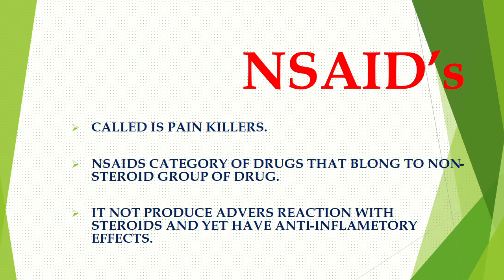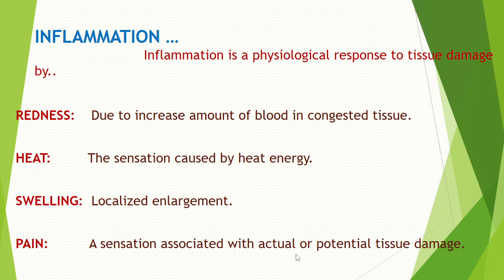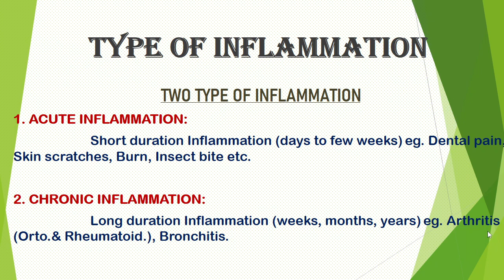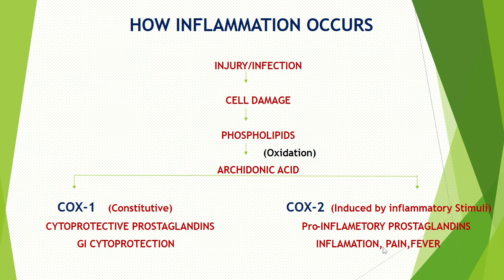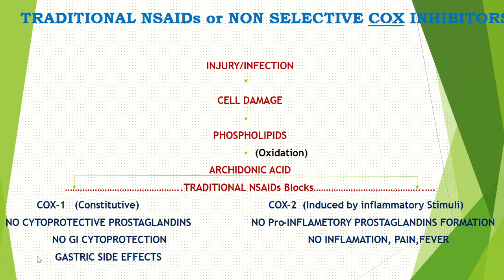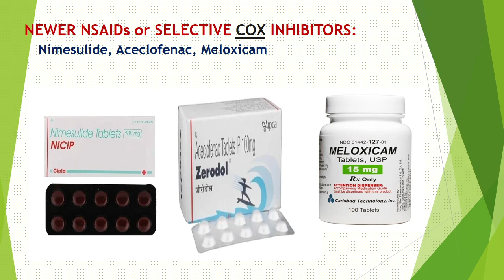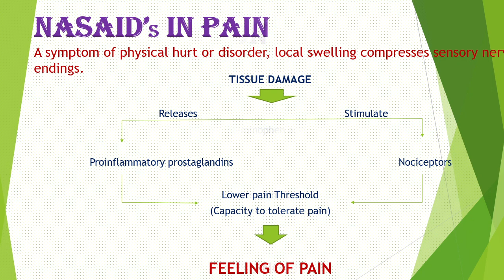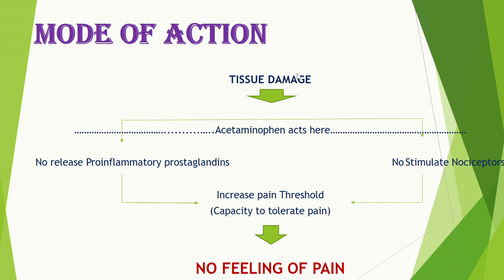दर्द निवारक दवाएँ (NSAD's)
HAMARE CHANNEL ME APKO EDUCATIONAL AND ENTERTENMENT KE VIDEO DEKHNE KO MILENGE KRIPYA HAMARA SAPPORT KARE.